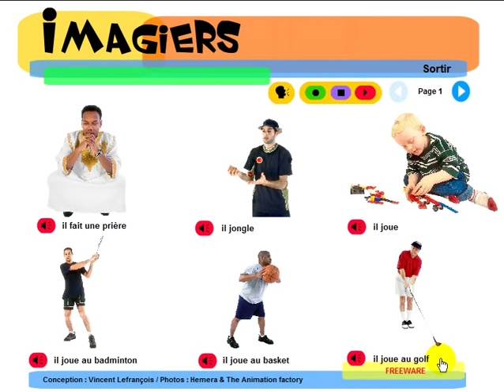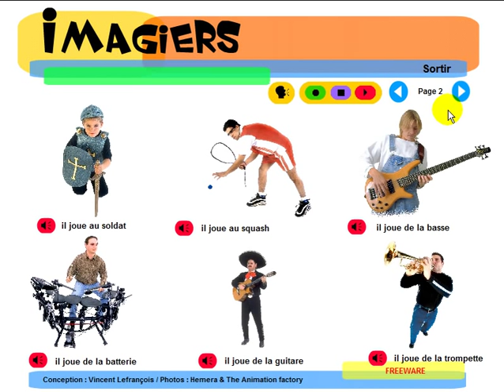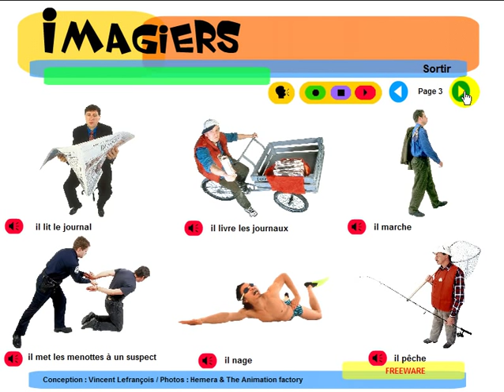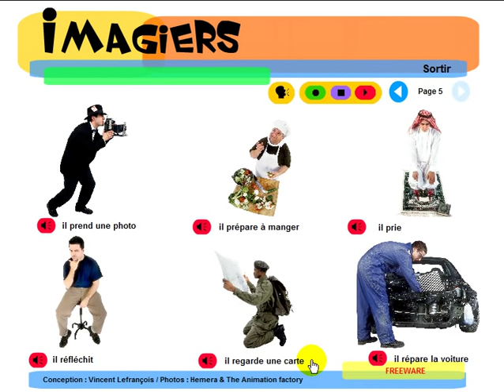Fransk for Dansk = Imagiers = Vocabulaire = Que fait il #2